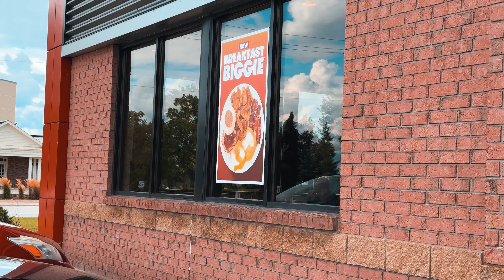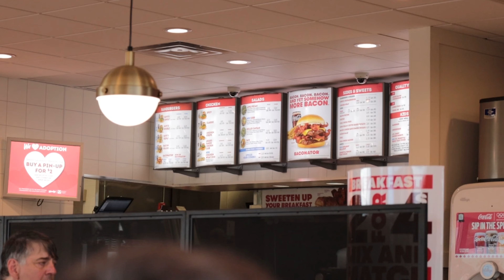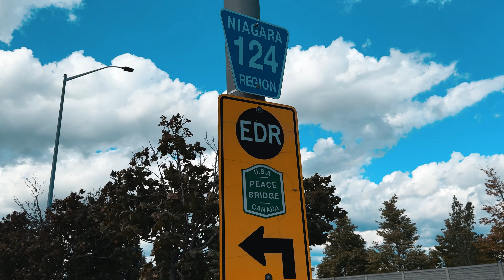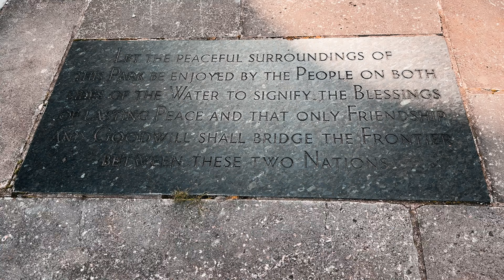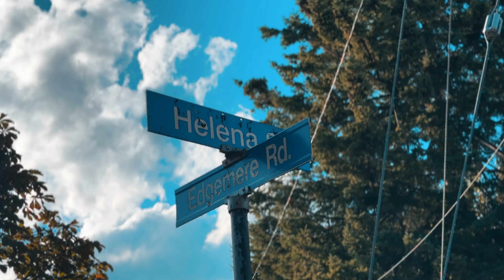FOMOS NA FRONTEIRA DOS ESTADOS UNIDOS!!!🇺🇸